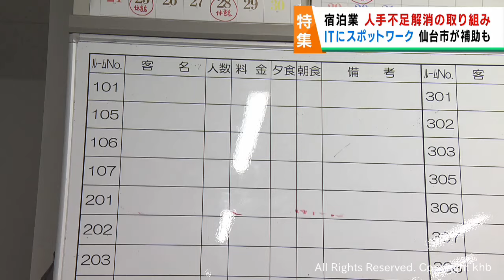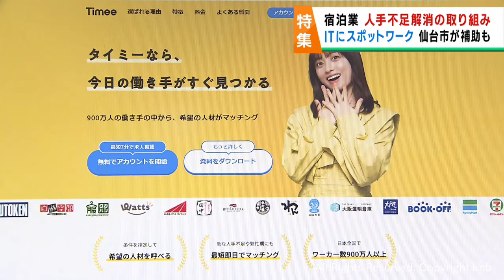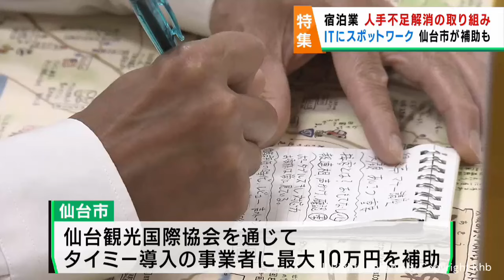宿泊事業者の人手不足解消へ ＩＴやスポットワークを導入しインバウンド増加に対応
旅館・ホテル業界では人手不足が課題となっています。ＩＴを取り入れたり、忙しい時間帯だけアルバイトを雇ったりと、人手不足解消に取り組んでいます。